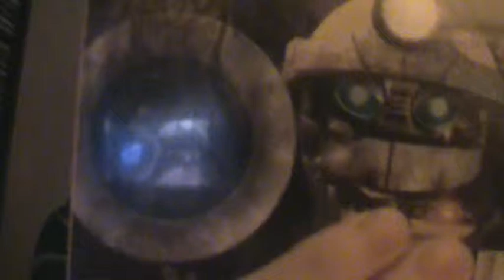REVIEW 149 (Metal Arms: Glitch in the System Review)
This is review number 149, and it's Metal Arms: Glitch in the System for PS2.